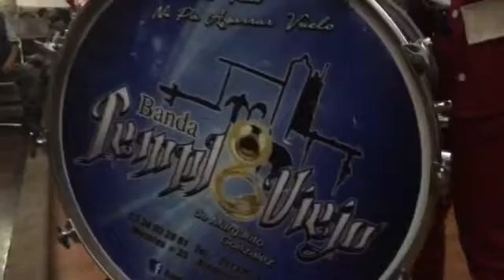Fiestas patronales de huentitan el alto 2016